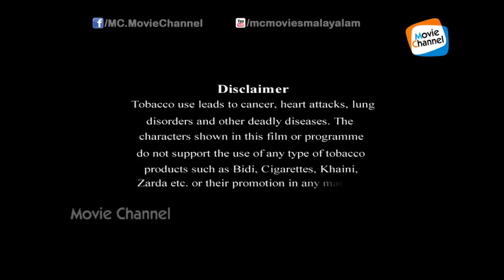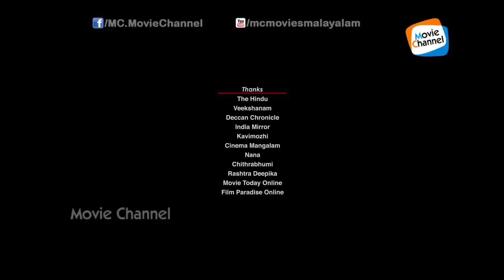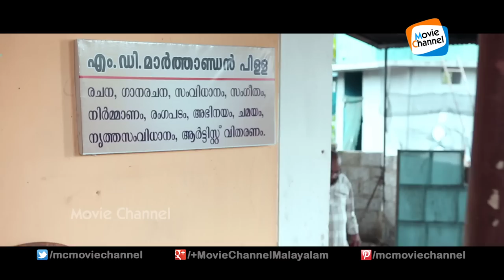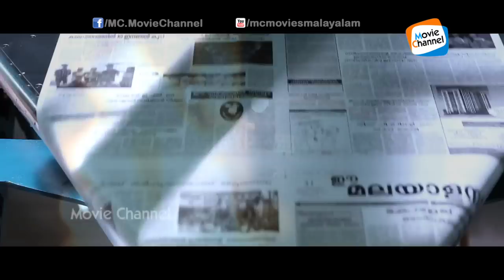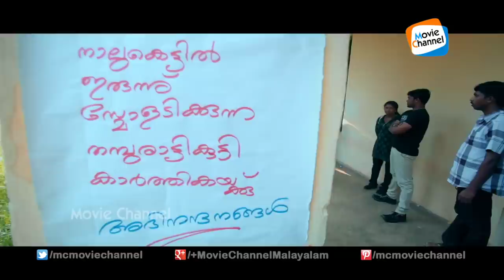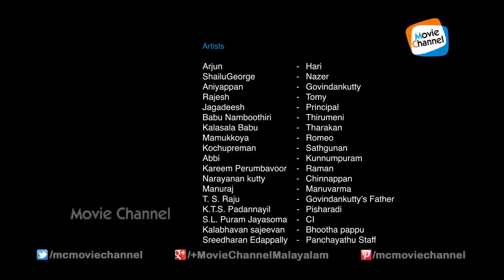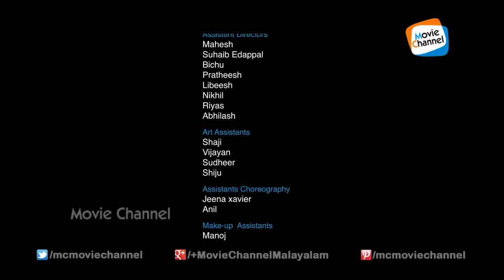Malayalanadu Full Length Malayalam Movie | Full HD Malayalam Movie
Malayala Nadu is a Malayalam comedy drama film directed by Shashi Vadakkedath, starring Jagadish, Kalasala Babu, Mamukkoya and Kochu Preman.
Director : Sasi Vadakkedath
Banner : Lax Movies International
Lyrics : IS Kundoor, K Sachithanandan
Singers : Madhu Balakrishnan, Ganesh Sundaram, Shahabaz Aman, Arun Naik